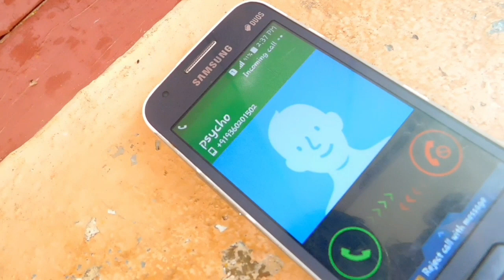CROWNLESS-tamil short film 2020 | Team dreamcatcherz | DC Productions | suspense thriller | part-1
CROWNLESS Suspense thriller tamil short film 2020.
Psycho's brutal kills are displayed.
Psycho threatens a man to kidnap people and chops their head.

DC Productions.
Team dreamcatcherz.
crownless
tamil short film 2020
psycho killer
serial killer
head chopper